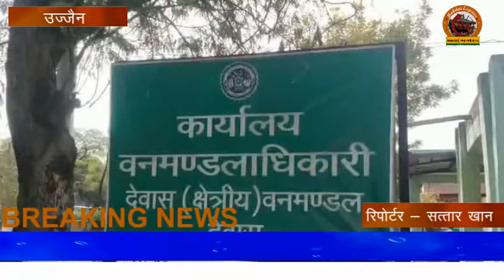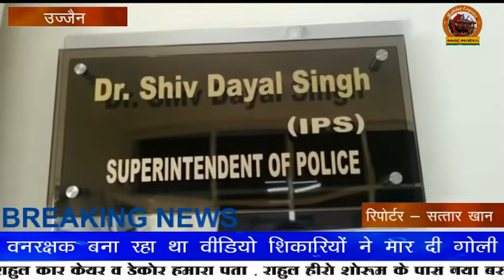देवास - वनरक्षक बना रहा था वीडियो शिकारियों ने मार दी गोली